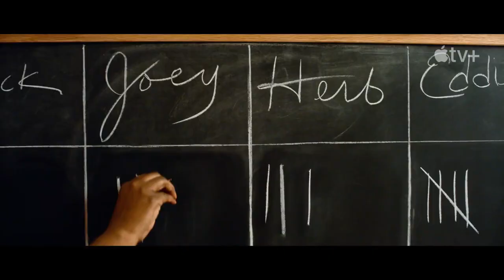HELLO TOMORROW TRAILER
Hello Tomorrow! is an upcoming science fiction dramedy television series on Apple TV+ set to premiere on February 17, 2023. It stars Billy Crudup.

Billy Crudup as Jack Billings
Hank Azaria as Eddie
Haneefah Wood as Shirley Stedman
Alison Pill as Myrtle Mayburn